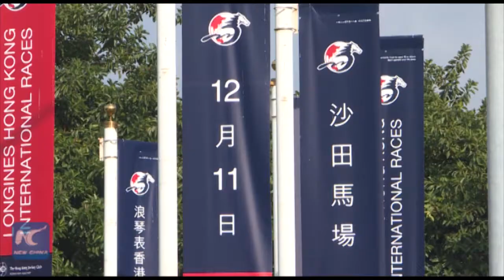Leo Ku kicked off 2016 Hong Kong International Races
The Hong Kong International Races was held in Shatin Racecourse on Sunday. It is the most important international horse race in Hong Kong. It is composed of Hong Kong Bottle, Hong Kong Short Tour Championship, Hong Kong One Mile Championship and Hong Kong Cup International Level 4 , and it’s also the annual global annual horse event. The the total prize money of the races is 83 million Hong Kong dollars.